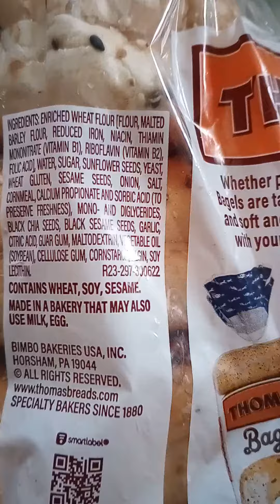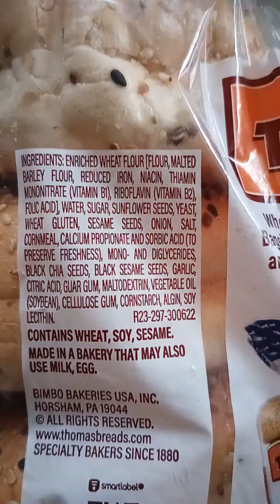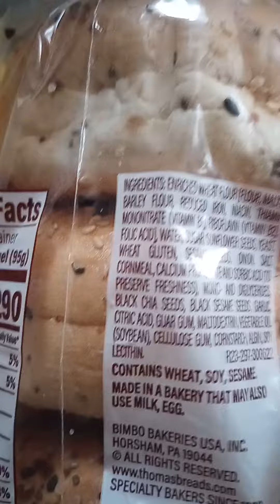Don't Judge the few by the look # ytshorts